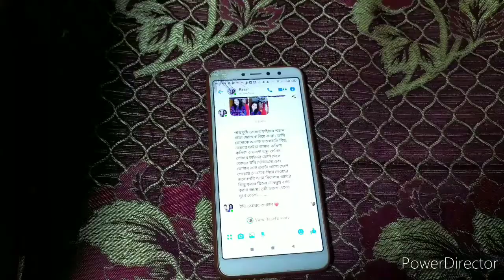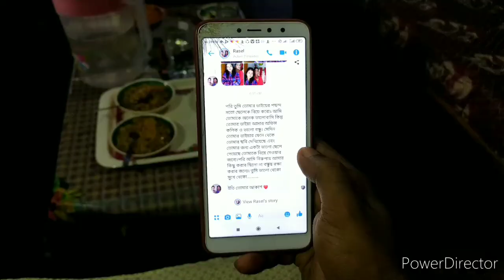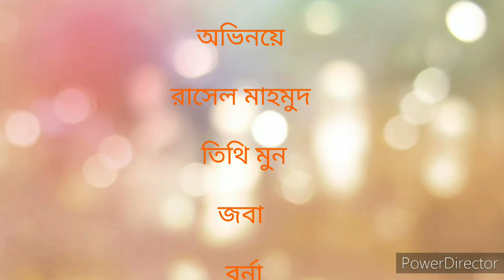Short film||Amio Valobashi|| আমিও ভালোবাসি|| অভিনয়ে||রাসেল মাহমুদ ও তিথি মুন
Short film:Amio Valobashi||আমিও ভালোবাসি

Video Credit:
Cast:Rasel Mahmud,Tithi moon,Ranjit,Sn Sourav,Jaba, Barna, Sudir
Director:Rasel Mahmud
Composition: Runa Akter
Edit: Rasel Mahmud
Special thanks:Emon
Camera: Rahat

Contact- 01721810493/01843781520